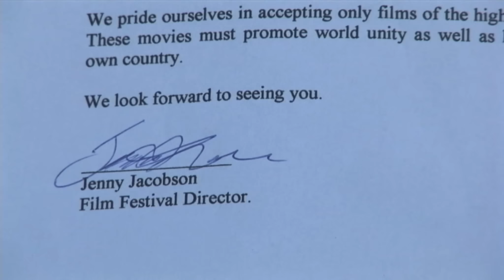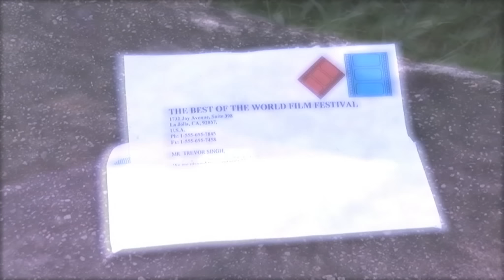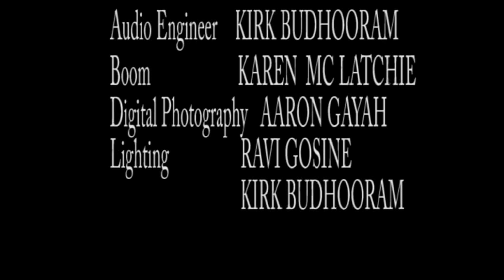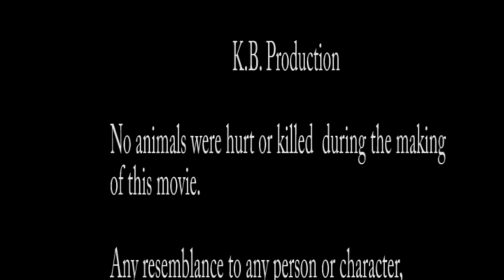A Long Day into Night (26min version) Part 2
This version aired on TV6, a TV station in Trinidad & Tobago, W.I. on January, 23, 2011 at 11pm.

Dreams can come true if you are ambitious enough but what happens when three male best friends try to make a movie in a country where the film industry is not yet recognized for its full potential (2008) and each carry their own dark secret that could ruin each of them forever?

18yrs and over - Adult content, violence, implied sexual content. (NOT FOR CHILDREN)

Film maker's statement:
Trinidad and Tobago, like many societies worldwide, is being plagued by the darker pleasures of life. In this movie, it is my aim to show up the greediness, murder, rape, incest, pedophilia, necrophilia, prostitution that have become or are becoming common because we all turn a blind eye to them- all in the name of achieving a dream that is nothing but superficial in the first place. We need to take charge of our country and stop these dark pleasures from taking hold of our country and people.

Produced in Trinidad & Tobago from August 2008 to January 2009

A KIRK BUDHOORAM Film
starring Neil Maraj, P. Yung, Sherwin Malcolm, Karen Mc Latchie, Elford Mallet, Lexie Pierre, Jason Hudlin, Collis Agard, Avin Sinanan
Written, Produced and Directed by Kirk Budhooram
Edited by Ravi Gosine and Kirk Budhooram
Associate Producer by Jenny Maraj, Ravi Gosine